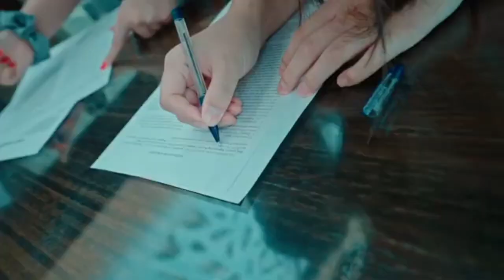SECRET TIPS & TRICKS ✅ TO BECOME PRO IN INDUS | PRACTICE KAISE KAREIN HAI ? 🤔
Today👍🏻 video topic is about how to become pro in indus 😎.
So my name is Yash😉 I am going to provide you all the new updates✅ and leaks 🔗related to Indus game

Note 1:This Is Channel About Games. Just Need Your Support So That I Can Make This A Reality.

Tag ignore :-
indus playtest 4
Game Size Confirm indus battle royale gameplay
indus gameplay
indus community playtest 4
indus leaks
indus community playtest 4 winners
community playtest 4
indus leaks
WARNING ⚠ : Disclaimer under section 107 of the Copyright Act 1976, allowance is made for “fair use” for purposes such as criticism, comment, news reporting, teaching, scholarship, education and research.Fair use is a use permitted by copyright statute that might otherwise be infringing.Non-profit, educational or personal use tips the balance in favor of fair use.